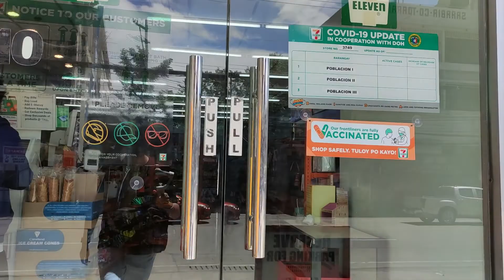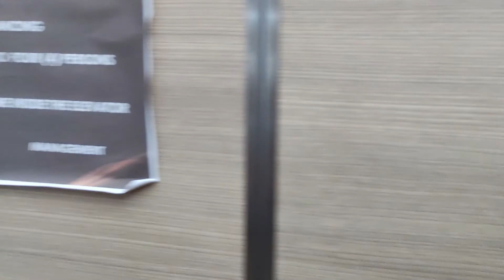MINDANAOAN explores TAGBILARAN CITY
It was my third time in Bohol and I am very happy to see that Tagbilaran City and the entire province is almost back to normal. I went to Bohol last January 2022 but the situation was a bit chaotic since there was no electricity in most part of the province especially in Tagbilaran. This time (February 2022), the life in Bohol improves a lot. Most of the businesses and residential areas have already electricity and telco signals are all operational and back. In this video, join me as I explore the city center of Tagbilaran and let me show to you the normal life they have during the busy hours in the city. Happy watching.

If you have comments, suggestions or recommendations, you may write down in the comment section below.

You may also follow me in my instagram account: kelvinescolano